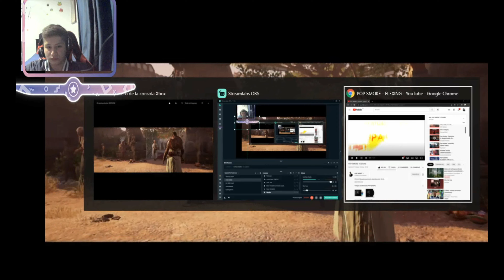Assassin's Creed Origins Act.1-Cap 1